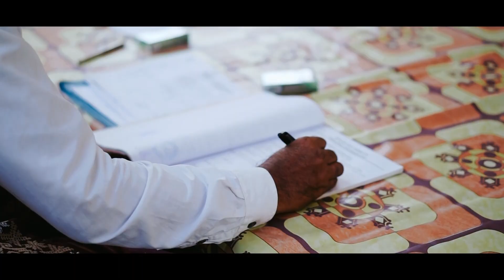WEDDING CEREMONY I WITH SONY A6000 & LENS SONY 50MM F 1.8 OSS